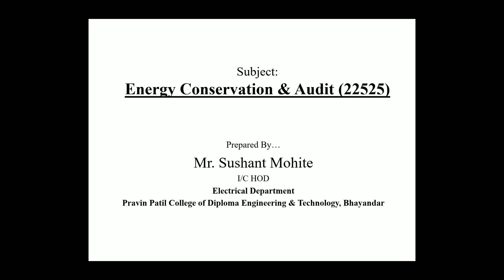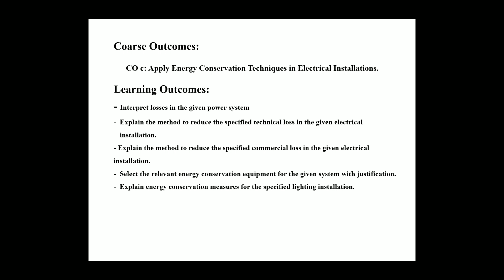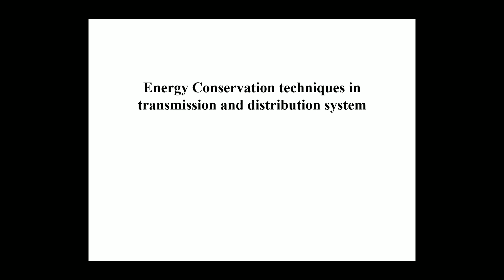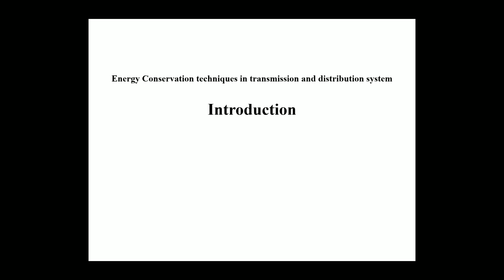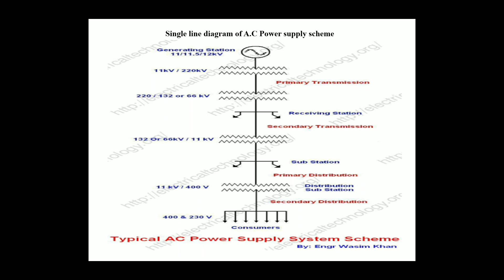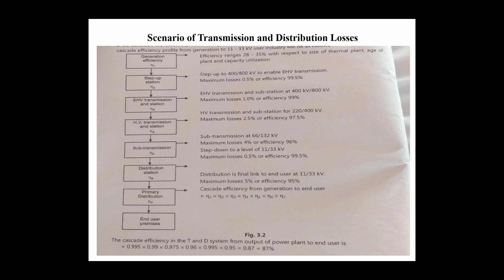ECAEE5I UNIT NO III PART 1